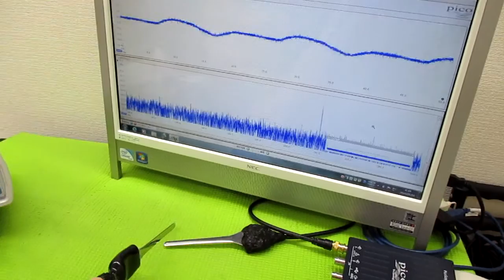メガヘルツの超音波発振制御プローブ製造技術